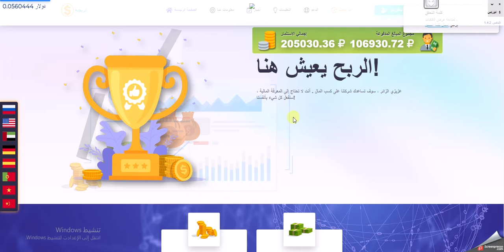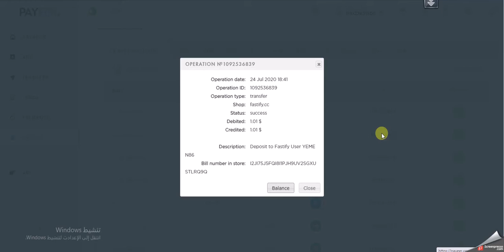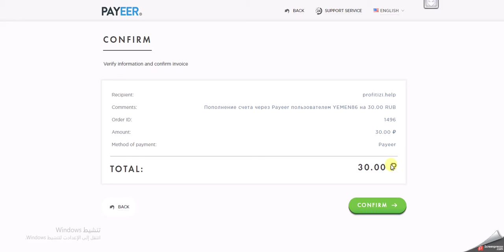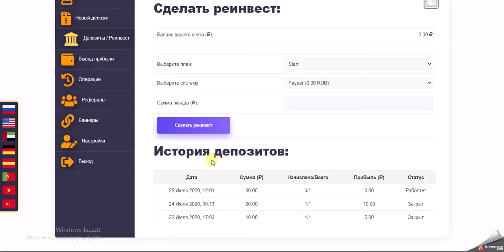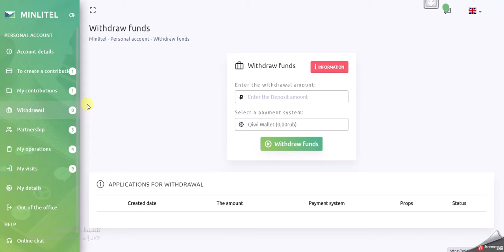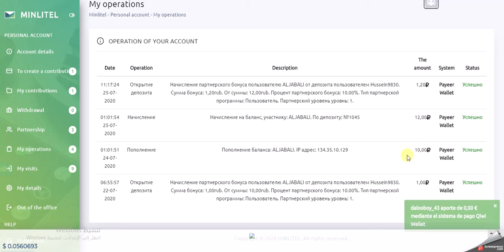اثبات سحب الربح وعمل ايداع جديد استثمار الروبيل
اسثمار عبر النت